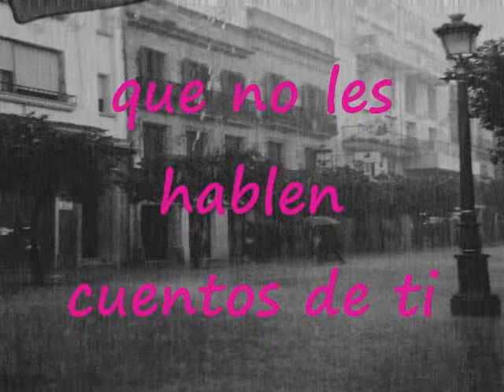Jesús Me Quiero Convertir Pista